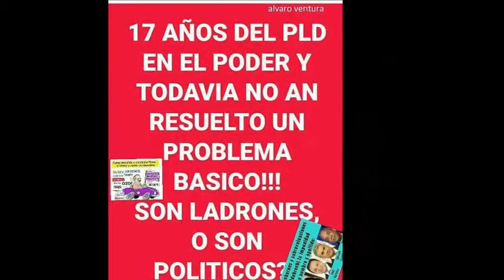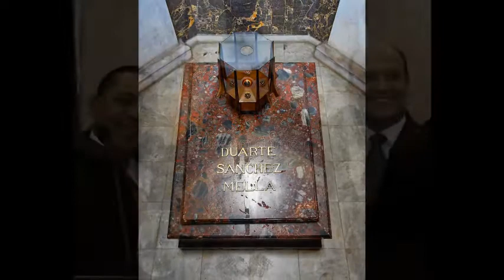"Pais En Crisis"/ Parte II/ Luis Ramfis Dominguez Trujillo Presidente 2020